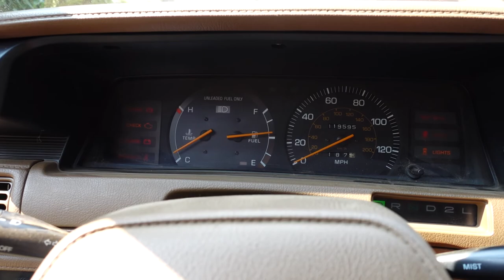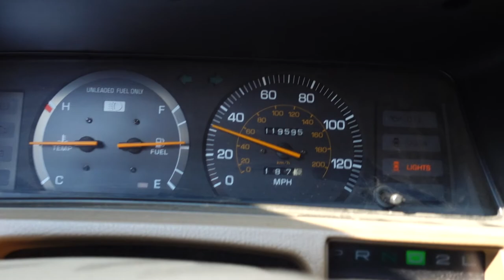87' Camry lights FIXED!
Today we run some errands and I show you what I did to fix the brake light issue on my old pride and joy!

0:00 - 4:08 Vlog
4:08 - 4:53 Wiring fix
4:53 - 7:20 Rest of vlog